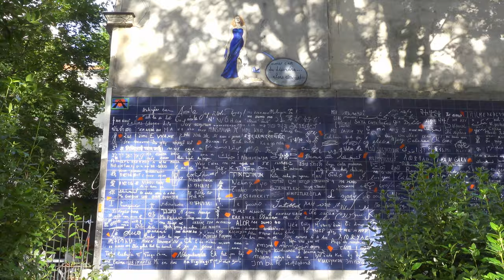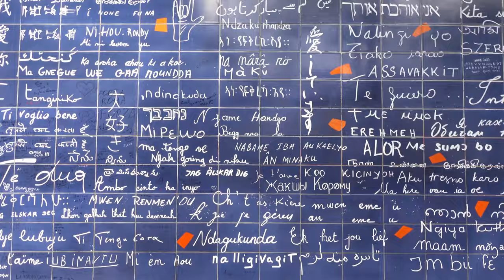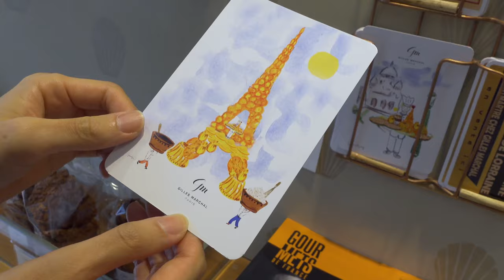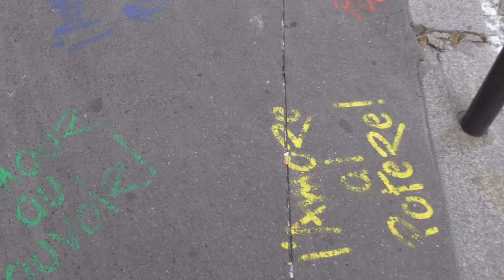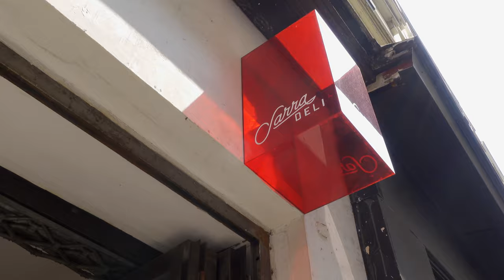【モンマルトル散歩】行列のできるパン屋さん｜ジル・マルシャルのパティスリー｜素敵なファザードの街並み｜サクレ・クール寺院｜ジュテームの壁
モンマルトルを散歩しながら、パン屋さんやパティスリー、観光スポットなどをご紹介しています♪

何年も前に初めてパリにひとり旅をしたときは、モンマルトル界隈には治安が悪い印象があって訪れる勇気がありませんでした。今では大好きなスポットの一つです😊

0:00 オープニング
0:41 Mamiche（パン屋さん）
2:11 購入したパン紹介
3:09 ジュテームの壁
3:39 Le Vrai Paris & Le Sancerre
4:02 Café Tabac
4:27 Pâtisserie Gilles Marchal
5:44 Au Marché de la Butte（アメリのロケ地）
6:39 Le Consulat & La Bonne Franquette
7:06 La Maison Rose
7:29 アブルヴォワール通り
8:18 観光列車
8:47 サクレ・クール寺院
9:12 おまけの動画について
9:18 Sarra Deli（サンドイッチ屋さん）
10:13 Filakia（ギリシャ料理屋さん）
Mamiche
📍45 Rue Condorcet 75009 ★
📍32 Rue du Château d'Eau 75010
📍19 Rue Bouchardon 75010（Mamiche Traiteur）

Pâtisserie Gilles Marchal
📍9 Rue Ravignan 75018 ★